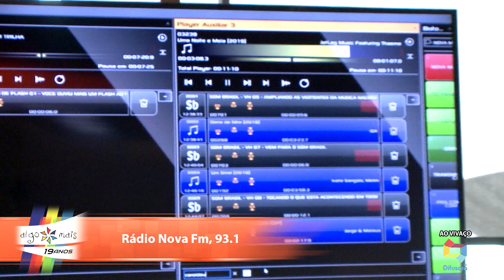NOVA FM AO VIVO 16/03/2019